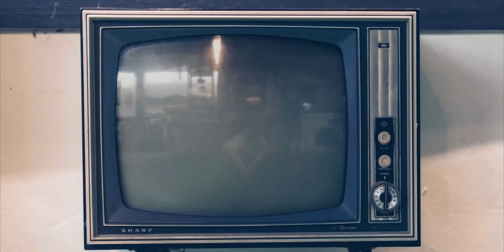APA SALAHKU ? ➡️ D'MASIV Cover by MusicAmbition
Pas malam minggu nganterin pulang cewe lo

Jenny BP : (cemberut)

Suprapto : kamu kenapa sayang?

Jenny BP : Y

Suprapto : kok gitu sayang jawabnya?

Jenny BP : bodo amat

Suprapto : APA SALAHKU ?

Jenny BP : TERSERAH !

putar lagu ini kalau cewe kalian ngambek 👌😁

APA SALAHKU ➡️ D'MASIV

AND THIS IS MUSICAMBITION!!!